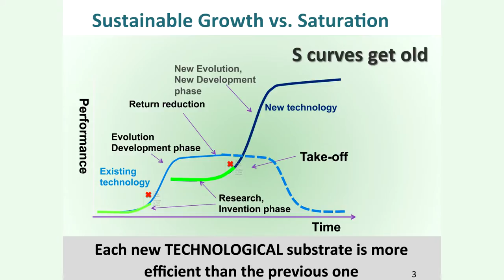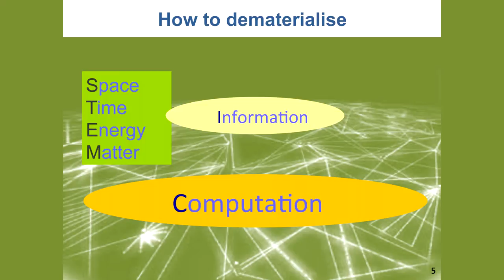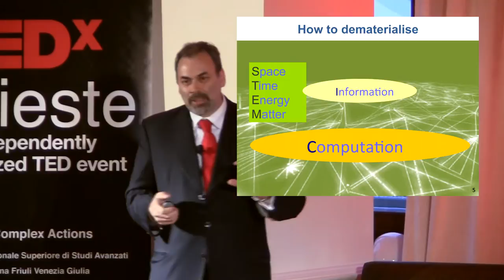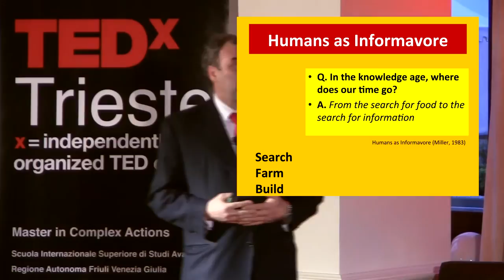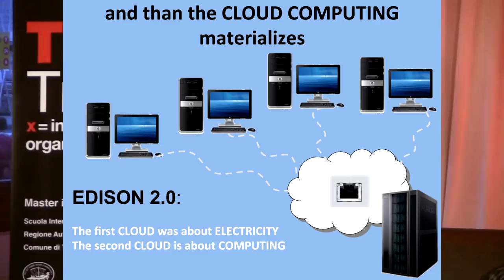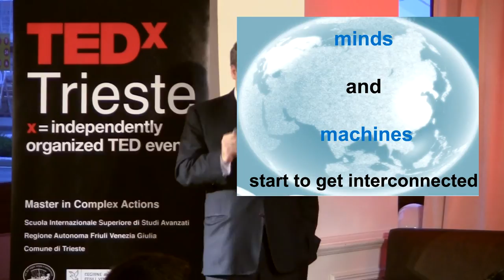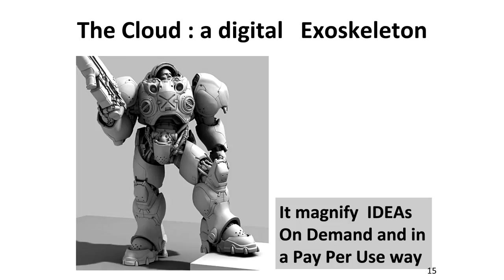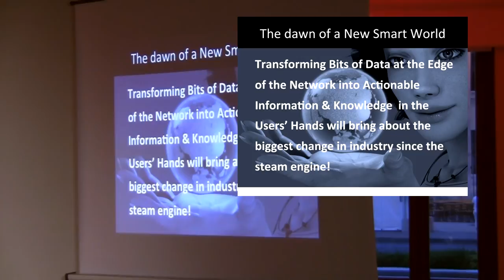TEDxTrieste 5/27/11 - Roberto Siagri - The cloud, a sustainable source of innovation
Roberto Siagri, after receiving a degree in Physics from the University of Trieste, has spent more than twenty years in the IT sector, with special regard to technology innovation and to the understanding of future trends. As co-founder and President of Eurotech SpA, he is responsible for strategies, new business models and the internationalization of the company. He collaborates with the Department of Electrical and Mechanical Engineering of the University of Udine, where he has taught courses in Digital Systems Electronics. In addition to his many commitments within the Eurotech Group, he is a member of the Italy-Japan Business Group as well as of the Advisory Board of the University of Padova's School of Economics. His expertise in topics related to innovation, technological research and entrepreneurship make him a sought-after speaker at conferences in Italy and throughout the world.